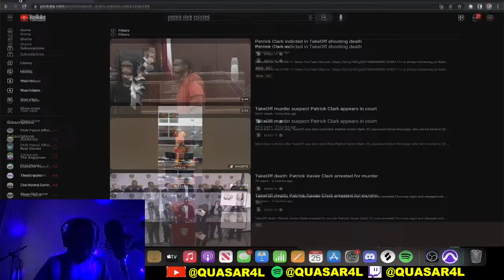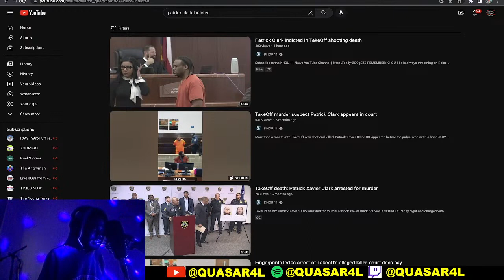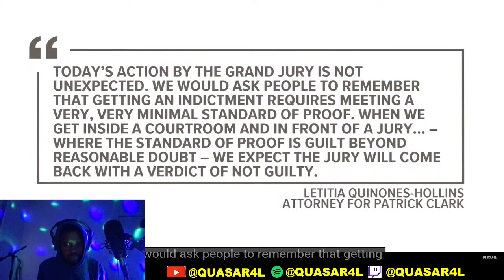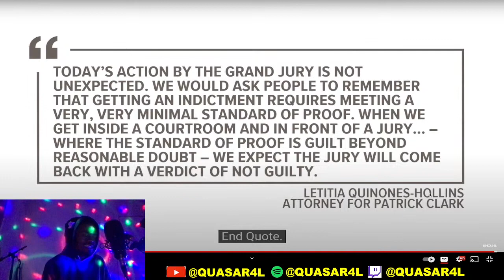Quasar4L Reacts To PatrickClark Getting Indicted For Killing Takeoff,🩸😳‼️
BACKUP ACCOUNT ; @QUASAR4LLIVESTREAM